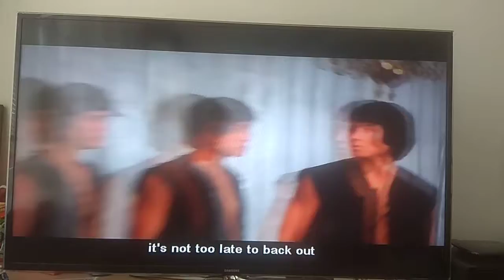The Magnificient Ruffians (1979, Shaw Brothers/Venoms mob)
How to kill five men with only seven blows? Watch and enjoy this little bloodshed...